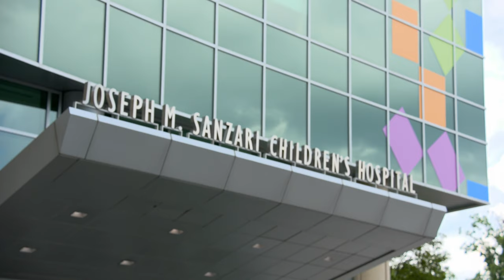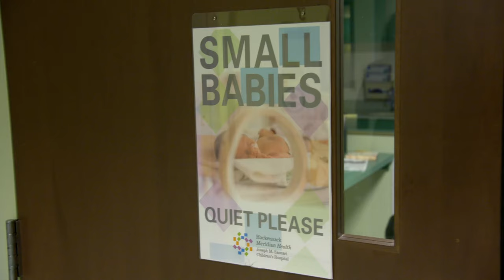Joseph M. Sanzari Children’s Hospital Neonatal Perinatal Fellowship Program